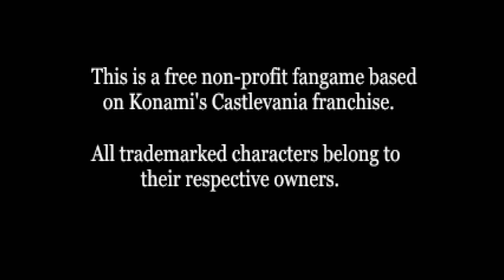Castlevania: Simon's Destiny - A Superb DOOM Total Conversion Mod Where You Storm Dracula's Castle!